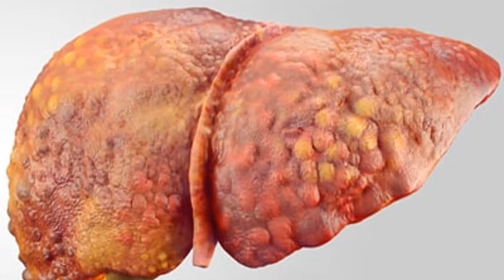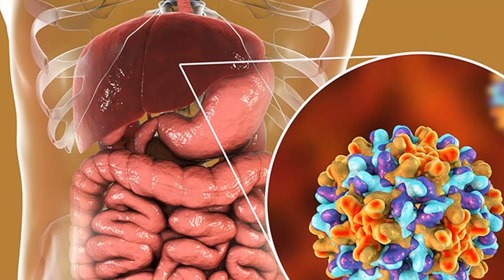Muốn né ung thư gan hãy ăn loại thịt này càng ăn càng khỏe bổ hơn nhân sâm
✅ ẩn số thế giới là kênh mang lại những giá trị hữu ích cho bạn và gia đình. Chúng tôi mong muốn và đang nỗ lực để xây dựng những nội dung chất lượng nhanh chính xác nhất đến mọi người.

Lưu ý: ẩn số thế giới không sở hữu tất cả tư liệu được sử dụng trong video này.